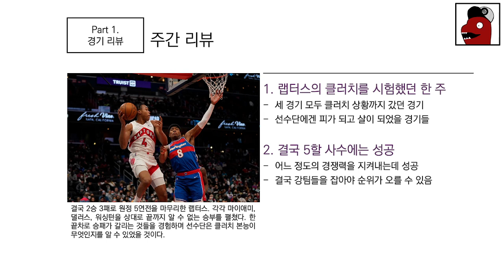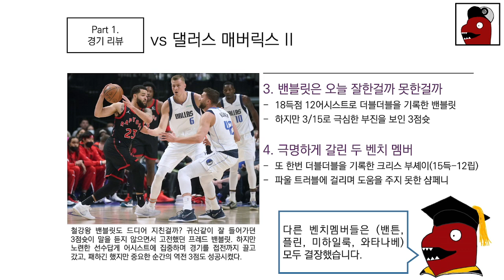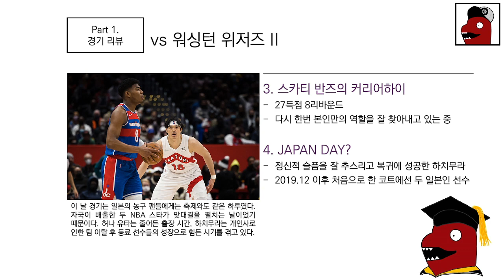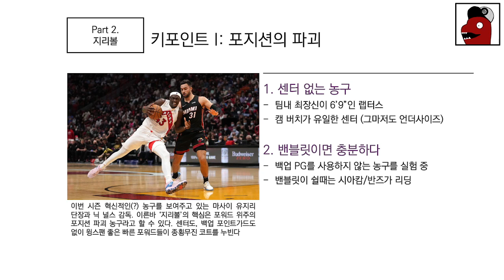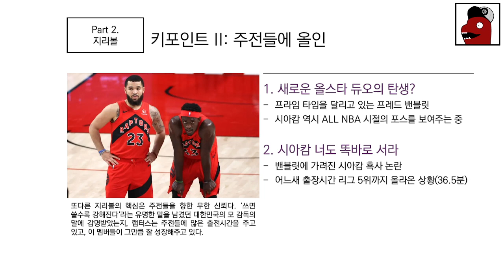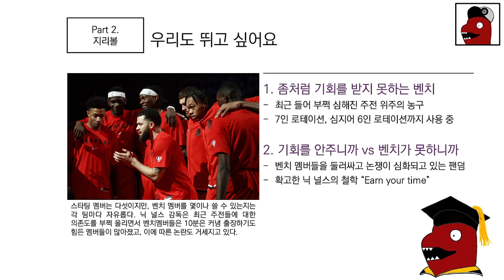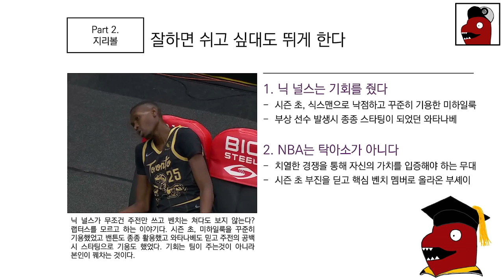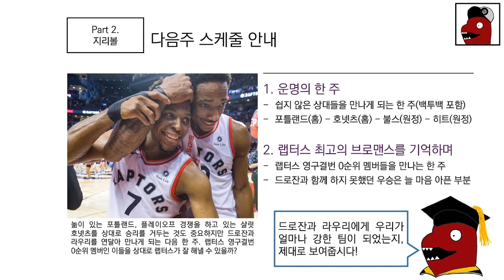딥쓰리에 울고 웃었던 랩터스의 지난 한주![랩터스톡 84화]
지리볼/전반기 리뷰는 이번에 다 끝내기엔 분량이 많아서 간단하게 포지션 파괴, 주전 몰빵 두가지 이야기로만 할 수밖에 없었네요.
스카티 반즈의 성장, 아치우와의 환골탈태, 달라노 밴튼 등 할 이야기는 무궁무진한데 10분 내외의 랩터스톡에 담다보니까 늘 분량의 한계도 느껴지고...
언제 디스코드를 통해 수다라도 떨어야겠어요!
설 연휴가 딱 좋을것같기도 하고요 ㅎㅎ